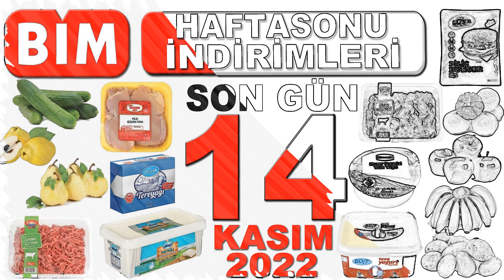BİM HAFTA SONU ÖZEL İNDİRİMLERİ | BİM SON GÜN 14 KASIM İNDİRİM KATALOĞU | BİMDE BU HAFTA NELER VAR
Aknaz Beyaz Tava Peynir
Pervin Tereyağı
Emin Kuşbaşı Et
Emin Dana Kıyma
Yerli Muz
Golden Elma
Starking elma
Ayva kg
Portakal
Limon
Bgrill Piliç Burger
binvezir kaşar Peynir